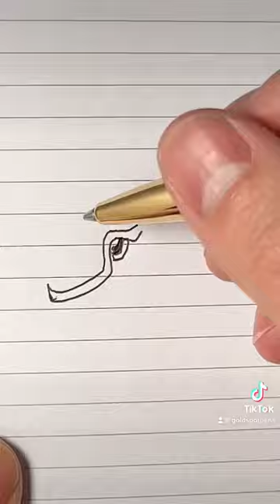The Glorious Laban Gloria in SAPPHIRE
Does the word “sapphire” evoke something primal in you? Envisioning the deepest, purest blue glistening in the darkness? Then maybe the glorious Laban Gloria in Sapphire Blue is for you! Its beautiful guilloche pattern underneath transparent lacquer is a true sight to behold. You might even be too distracted to write! Available on Goldspot.com today.